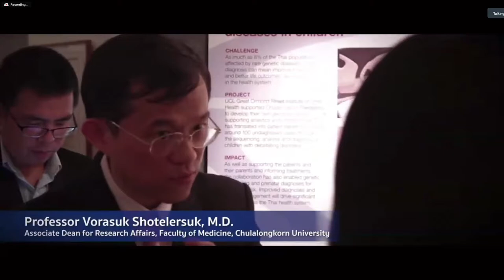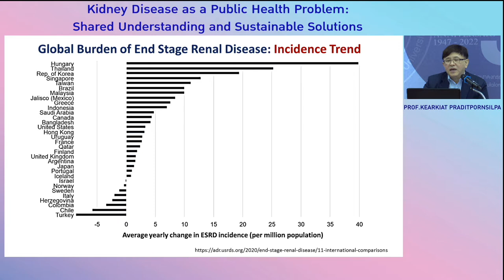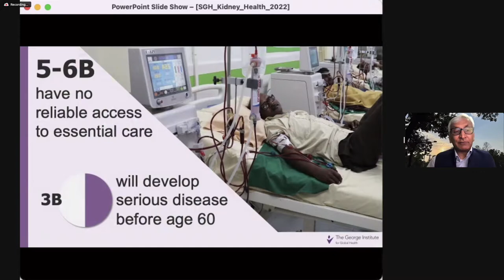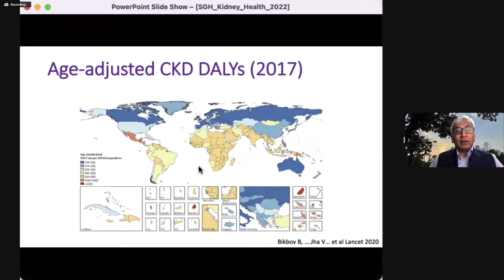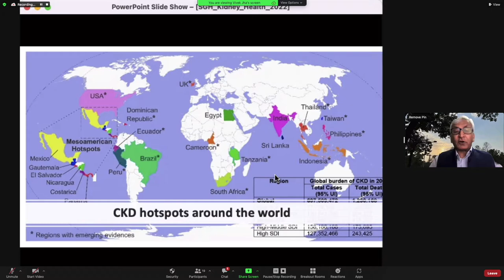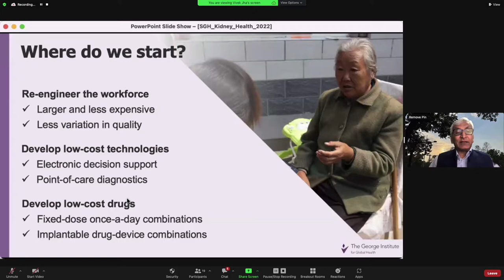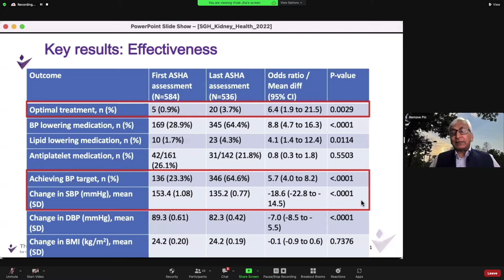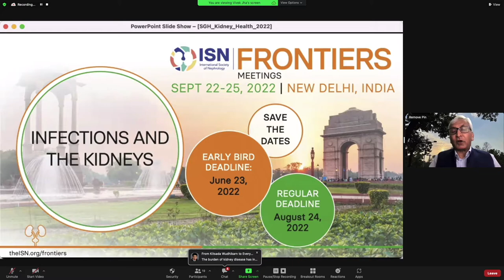Kidney Disease as a Public Health Problem: Shared understanding and sustainable solutions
The School of Global Health, Faculty of Medicine, Chulalongkorn University proudly presents the 2022 Lecture Series #2 - "Kidney disease as a public health problem: Shared understanding and sustainable solutions" on Wednesday 18 May 2022 at 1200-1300 Bangkok time (GMT+7).
Professor Vivekanand Jha, the world-renowned expert on kidney disease will give an update on the multi-disciplinary approaches and innovations to address the system level health and economic challenge posed to humanity.  Prof. Jha is the Executive Director at The George Institute for Global Health, India; Chair of Global Kidney Health, Faculty of Medicine, Imperial College of London; and the Past President of the International Society of Nephrology.